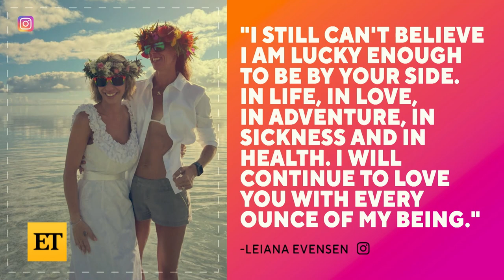Dog the Bounty Hunter's Daughter Gets MARRIED in Hawaii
'Dog' Chapman's daughter, Lyssa, is married! She tied the knot with longtime girlfriend Leiana Evensen on June 3. Taking to Instagram with the announcement, Lyssa shares snapshots and a video montage of their Hawaii ceremony. 'Dog the Bounty Hunter' fans recognize 'Baby Lyssa' from her time on the hit reality series. Lyssa is the daughter of Lyssa 'Big Lyssa' Rae Brittain, Duane's third wife.